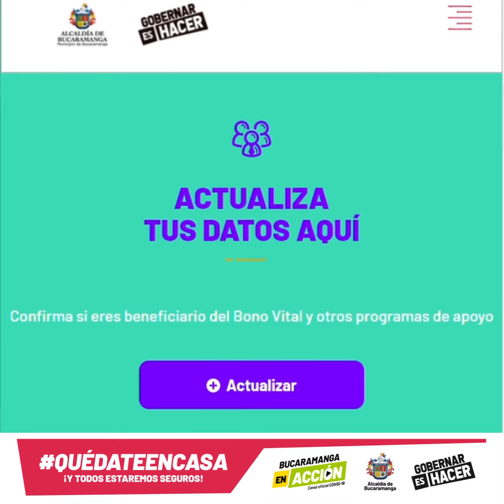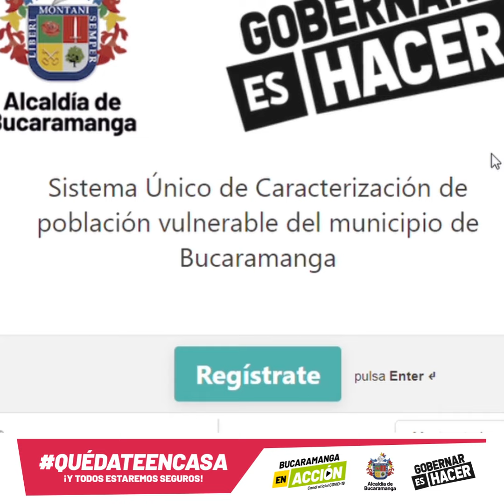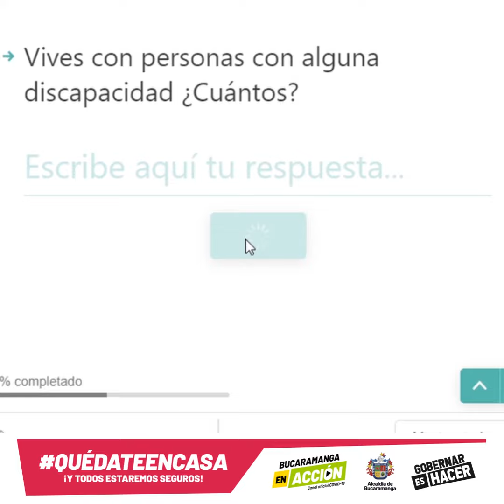Instructivo para Bono Vital y otras ayudas en Bucaramanga